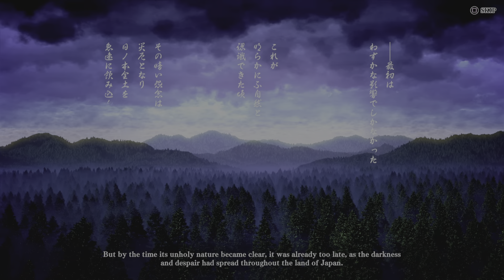SAMURAI SHODOWN_2024 Storyline & Gameplay